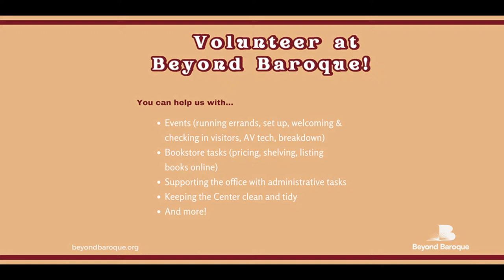Translating Latin American Poetics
Beyond Baroque presents a bilingual reading in English and Spanish, featuring translations and original work by poets across the Americas and the Caribbean, including Frank Báez (Dominican Republic), Margarita Pintado Burgos (Puerto Rico), Chicana poet Gloria E. Alvarez (Los Angeles), and Carlo Acevedo (Colombia). After the readings, poet and translator Anthony Seidman will moderate a conversation with the group.
About the authors:

Frank Báez (Dominican Republic, 1978) has published six books of poetry, a short story collection, and three nonfiction books. In 2017 he was selected for the Hay Festival as a member of Bogotá39, the list of the best Latin American writers under forty years of age. His last poetry book is The End of the World Came to My Neighborhood.

Margarita Pintado Burgos (Puerto Rico) is a poet, literary critic, and scholar. She is the author of the poetry collections Ficción de venado (2012), Una muchacha que se parece a mí (2016; winner of the Instituto de Cultura Puertorriqueña Poetry Award), Proyecto inacabado de la ruina (2018), Simultánea, la marea (2022), and Ojo en Celo/ Eye in Heat (2024), for which she won the Ambroggio Award in 2023. In 2022 she was awarded the Letras Boricuas Fellowship (Mellon Foundation), which seeks to promote and elevate the voices of emergent and established Puerto Rican writers. Pintado Burgos holds a Ph.D. in Spanish from Emory University and is a professor of Language and Literature at Point Loma Nazarene University, in San Diego,California. She co-directs the poetry website Distropika.

Gloria E. Alvarez: Chicana poet/intermedia artist, literary translator and curator, presently teaches creative writing and works as a consultant in public schools, universities, libraries, museums, and art centers. Her literary/artistic efforts have been recognized by the CAC, National Endowment for the Arts, Cultural Affairs Department, City of L.A.,COLA Award and Poets & Writers, Inc., among others. She has published and read widely in the U.S., Latin America and Europe. Her books of poetry in English and Spanish include La Excusa/The Excuse and Emerging en un Mar De Olanes, spoken word albums include Centerground and Between Epiphanies. Her poetry has been published in various anthologies and numerous periodicals.

Carlo Acevedo (Barranquilla, 1988) is the author of Fortuna del día (Day’s Fortune | Pre- Textos, 2019), which won the fortieth “Arcipreste de Hita” (Archpriest of Hita) Poetry Prize. He holds a master’s degree in Creative Writing in Spanish from the University of Iowa. His poems have appeared in different national and international anthologies. The translation of his first collection of poems won the Sundial Literary Translation Award 2024. Day’s Fortune will be published in 2024 and will be distributed by Columbia University Press. Currently, he is a Ph.D. student in the Interdisciplinary Humanities program at the University of California, Merced.